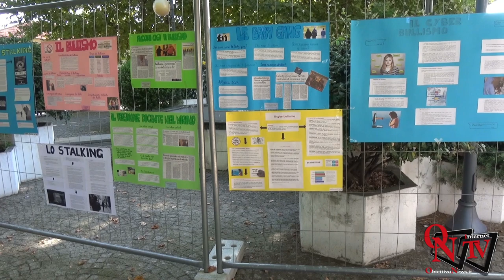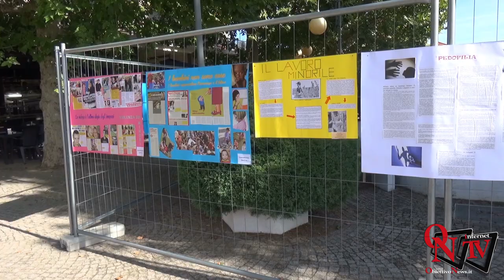San Carlo Canavese - Patronale “Madonna d'Oropa" 2018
San Carlo Canavese - Patronale “Madonna d'Oropa”: una festa d'altri tempi con giochi, attività sportive e stand gastronomici